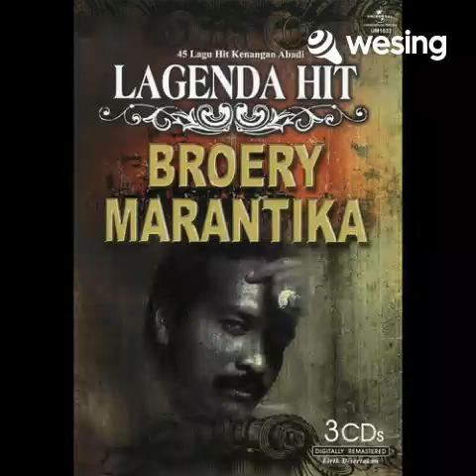Jangan Ada Dusta Diantara Kita - RdF